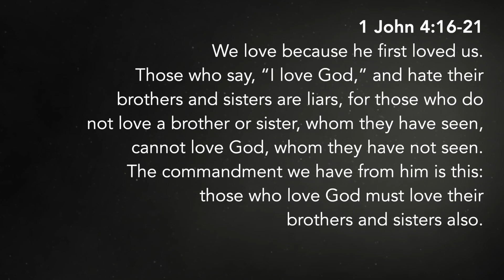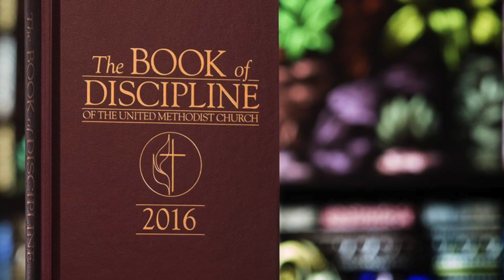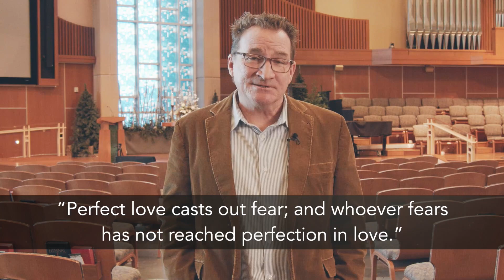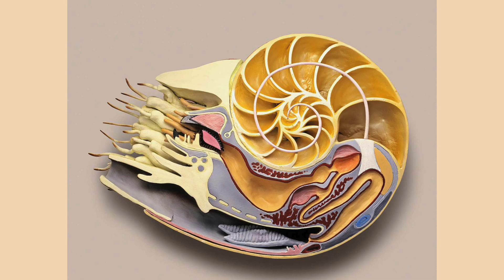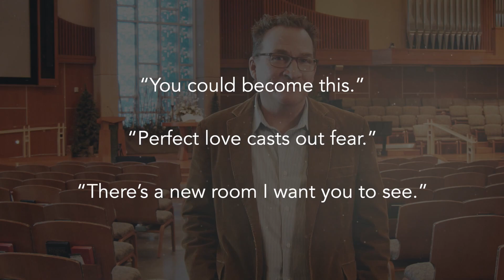February 5, 2023 - Scripture + Sermon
WHY CHRISTIAN - Why the Church?

WELCOME
Justin Bullis

SERMON - "WHY CHRISTIAN? - Why The Church?"
Rev. Mark Feldmeir

*For a full worship experience, please check out any of our live-streamed Sunday Morning services.